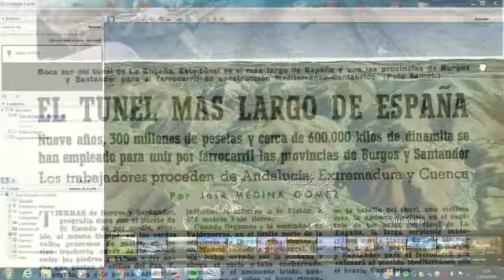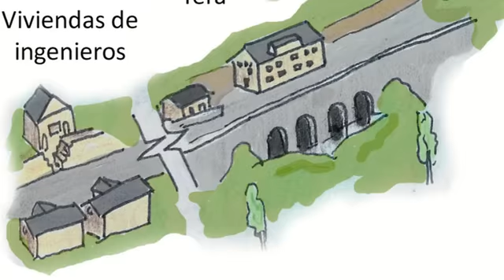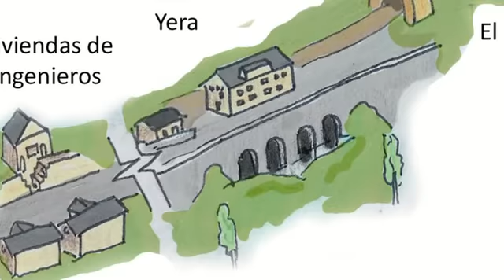Noticiario 39 Tunel de La Engaña movie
TV Pas presenta el noticiario sobre la presentación que el 10 de noviembre se realizó en Villacarriedo del proyecto de rehabilitación del entorno de la obra abandonada del FFCC Santander Mediterraneo y Túnel de la Engaña en Vega de Pas.
Angel Sainz y Francisco Martín como Consejero de Industria y Turismo del Gobierno de Cantabria explicaron las actuaciones llevadas a cabo, las ideas y los mecanismos de financiación para poner en valor un entorno con potencial turístico que existe a ambos lados del túnel de la Engaña de 7 km de longitud y que desde 1960 está abandonado.